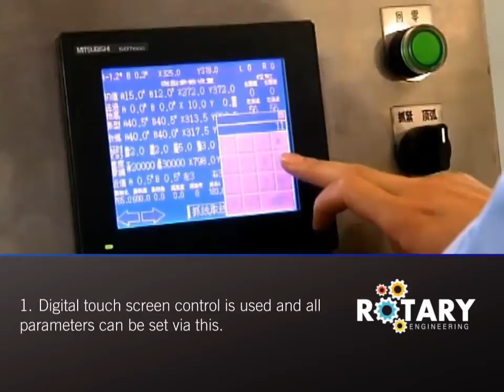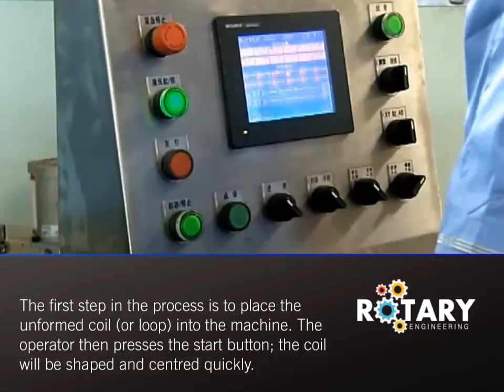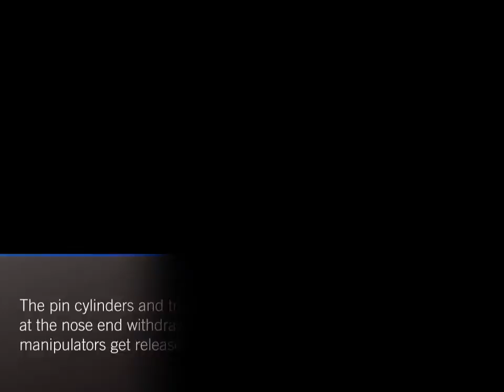Automated Coil Spreader - ACS-150 - Rotary Engineering UK Ltd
Rotary Engineering UK Ltd - Automated Coil Spreader, ACS-150